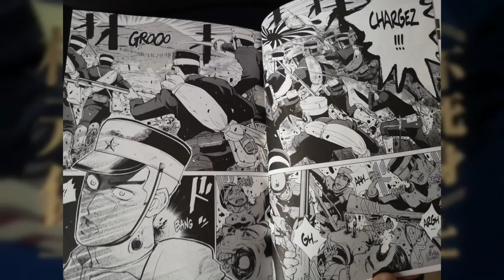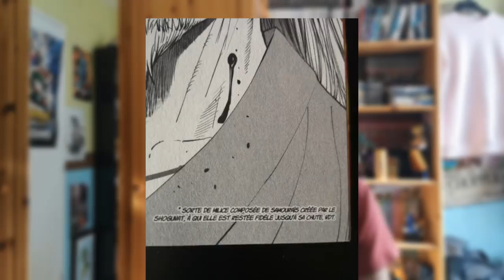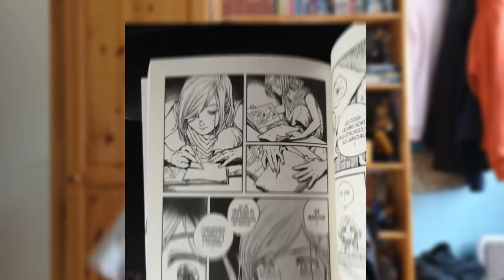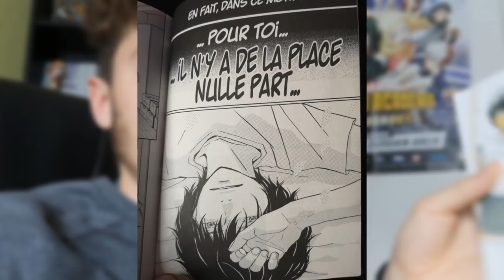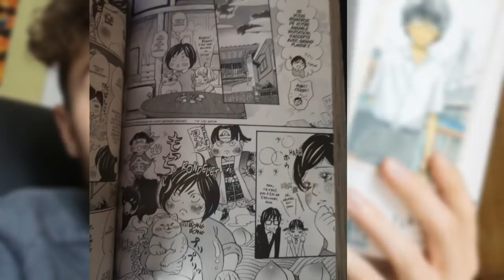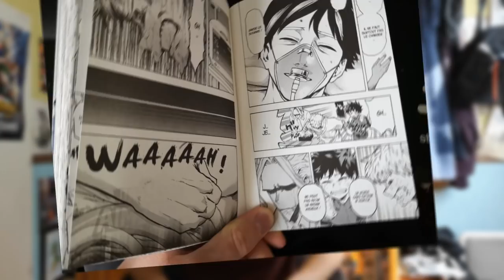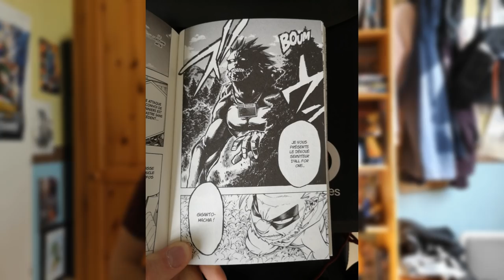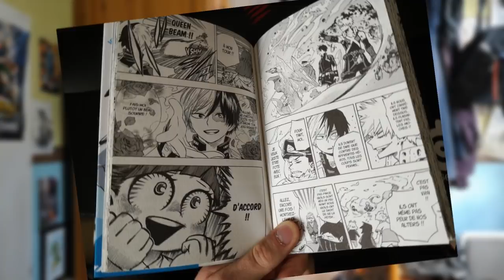DES MANGAS À 2€ ! | (MHA T18, Noise T2, 48h de la BD...) [LECTURES MANGAS #1]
Yo les gars, c'est Aleka du Bataillon de l'animation !  Voilà mes lectures mangas du mois d'avril ! Effectivement la fin de ce dernier tome est assez étrange ^^ Yuga est-il amoureux de Izuku ?

Mangas de la vidéo :
Golden Kamui Tome 1 et 2
L'atelier des sorciers Tome 1
March comes in like a lion Tome 1
Noise Tome 2
My Hero Academia Tome 18